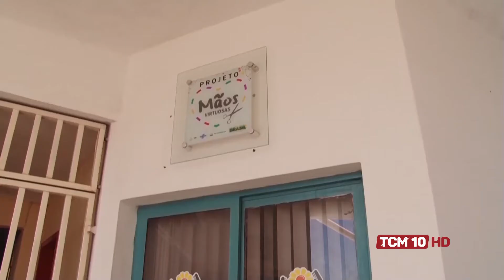TCM Notícia - Esta é a semana da APAE em todo o Brasil